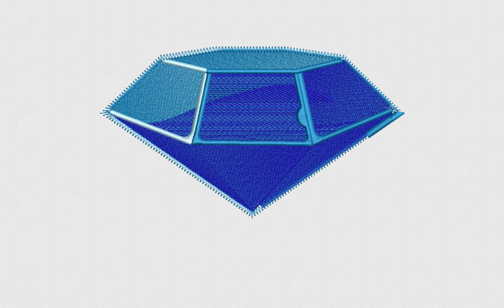Blue Diamond Embroidery Design | Diamond Embroidery File | DigitEMB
SPECIFICATIONS
SKU: E-22421
Design Type: Machine Embroidery Design
SIZES
10O, ART, CND, DSB, DST, DSZ, EXP, HUS, JEF, PCS, PEC, PES, TAP, VIP, VP3, XXX
ADDITIONAL DETAILS
Color(s) Used: 4 | Color(s) Changes: 7